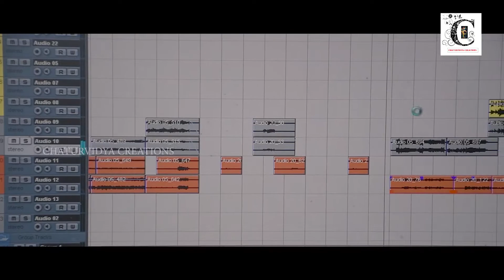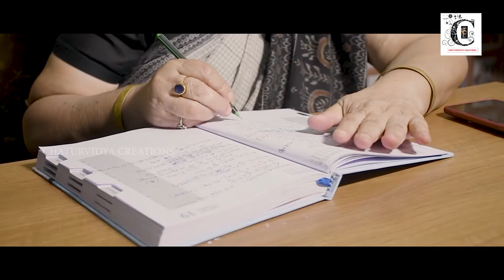KAHARE KANHEI KAHA HD